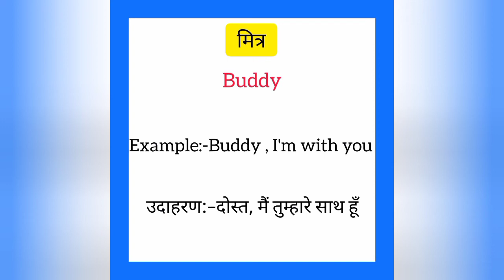Mitra ko english mein kya kahate hain | मित्र को इंग्लिश में क्या कहते हैं | Buddy meaning in hindi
Mitra ko English me kya kahate hain
Mitra को इंग्लिश में क्या कहते है

मित्र को इंग्लिश में buddy कहते हैं
Mitra ko English mein buddy kahate hain